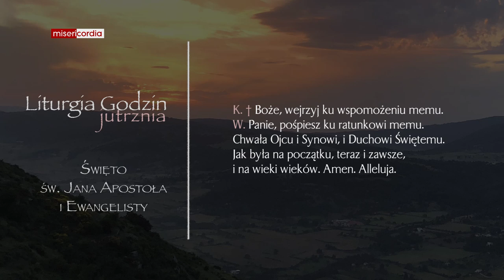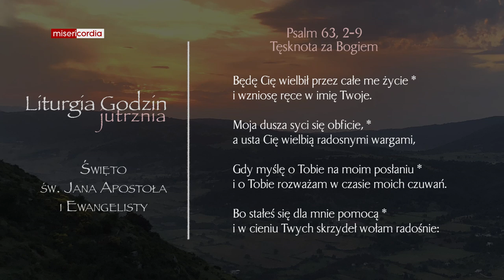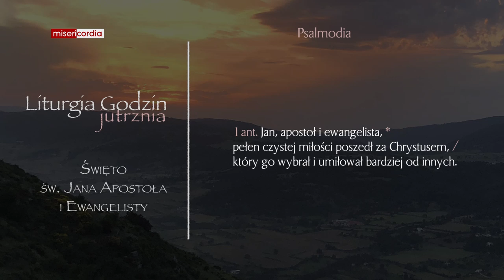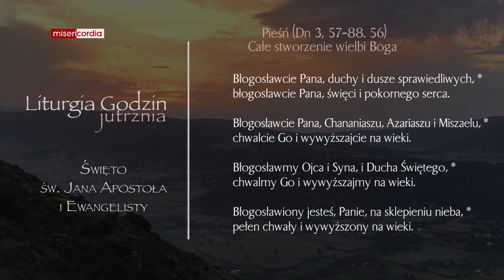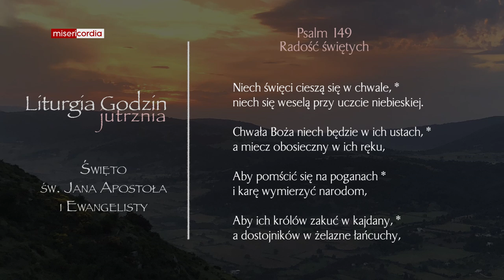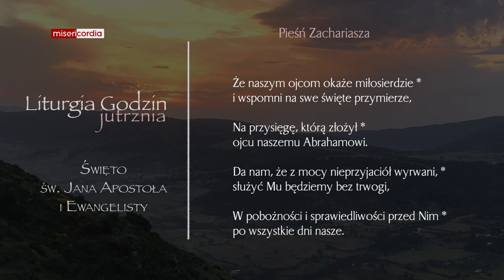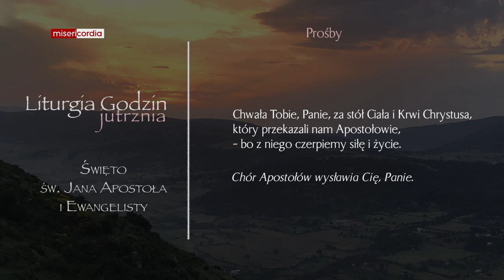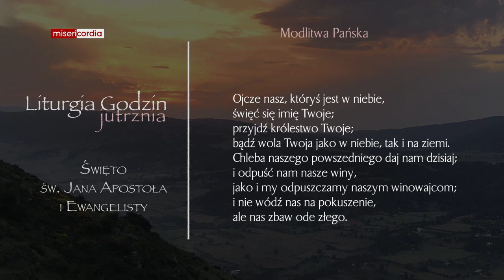Liturgia Godzin | Jutrznia | Święto św. Jana Ewangelisty